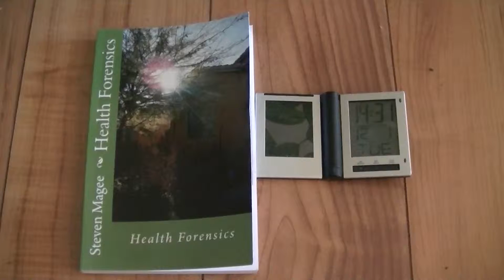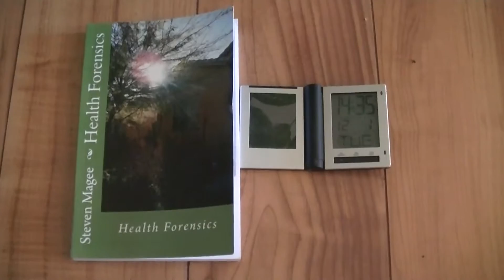Growing Plants With Batteries Inside Shielding and Faraday Cages Final Results